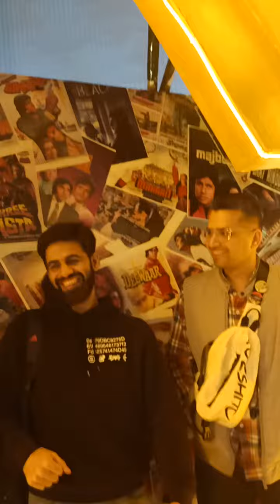Three childhood friends come to Kolkata from Gwalior for the first time to see Film festival..!!!